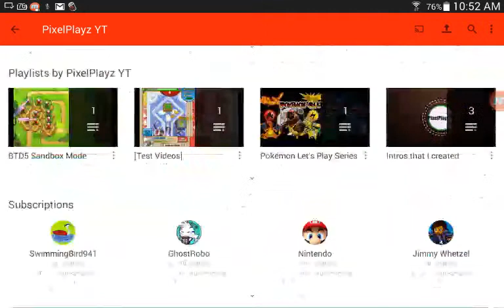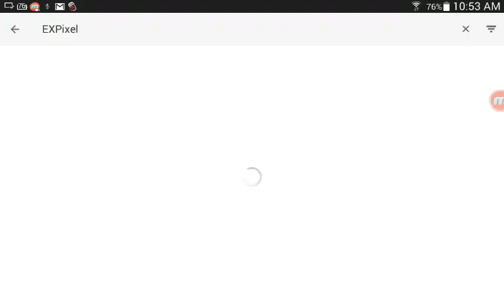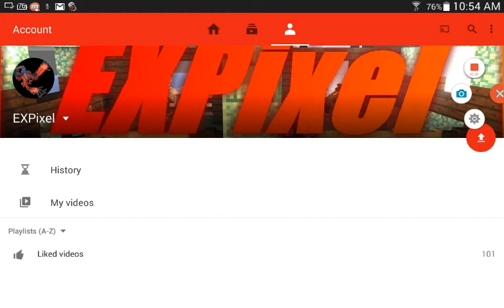My New Channel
Sorry guys for the audio its just thw recorder sorry